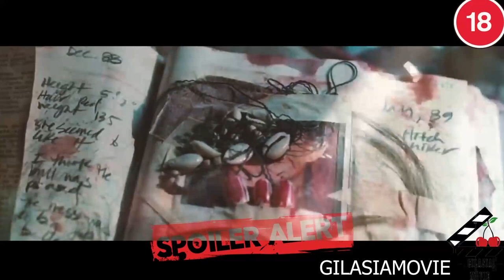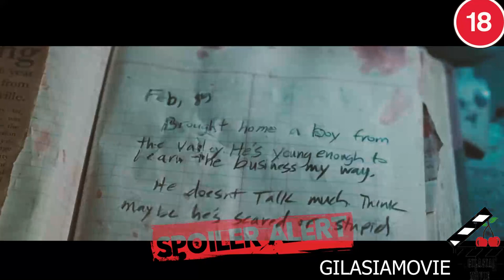قاتلی که زن ها رو سلاخی میکنه/بچه ای که مجبور میشه جنایت ها رو به چشم ببینه/فیلمی ترسناک و هیجانی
خلاصه فیلم Bereavement
خلاصه فیلم سوگواری
برای دانلود فیلم به کانال تلگراممون برید
T.me/Gilasiamovie